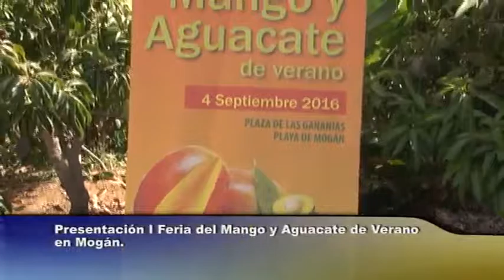160812 BOLETIN INFORMATIVO Presentación IFeria del Mango y Aguacate de verano